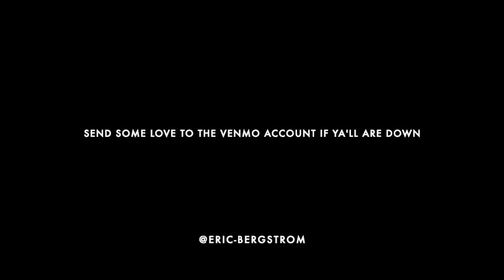FIRST WEEK OF SPRING SEMESTER...DAY 3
The semester has begun and the boys have started off strong. kind of!

we are bringing videos out from the vault and continuing to bring old content to the viewers!

Here is another post from the vault!  I am taking a trip to disneyland, moving out from my house, and then heading back to Disney!

 I do tons of little skits and just live my normal life :D

FOLLOW MY DAILY LIFE

✘ADD MY SNAPCHAT RIGHT NOW!!: makingmillions
✘ INSTAGRAM (DM me anytime): @brady.boys

↓↓ START YOUR Prime Student 6-month Trial WITH ↓↓

My equipment--
Camera: Canon EOS Rebel T6i DSLR
Tripod: Gorilla Tripod 3K
Microphone: Rode

6ix9ine- gummo

Sigma Pi Flag

Surf Equipment:
Neff Brodie Wrap Around Sport Sunglasses

Sex Wax